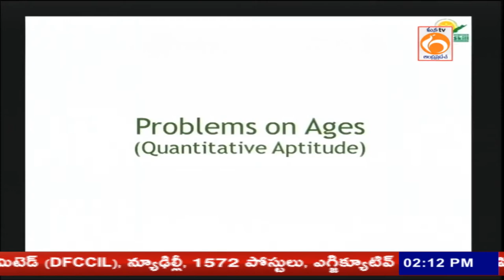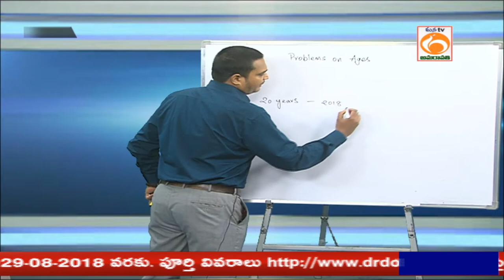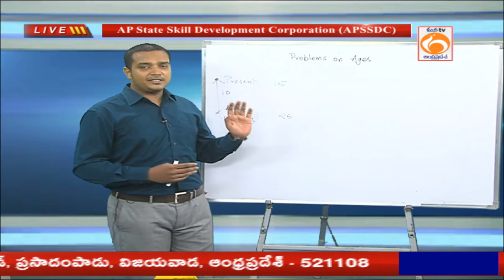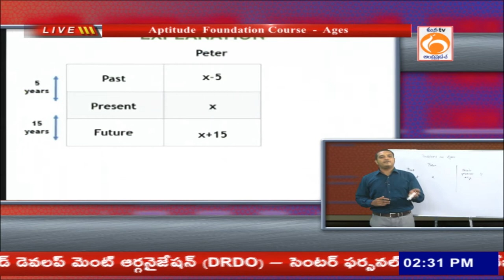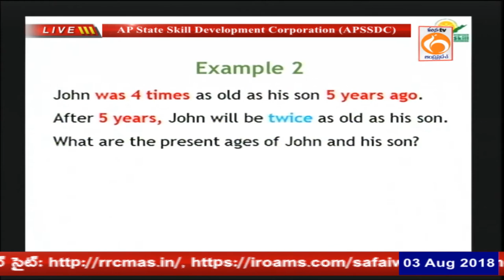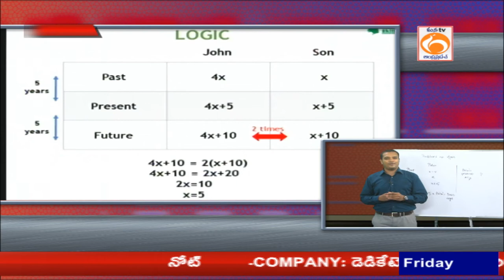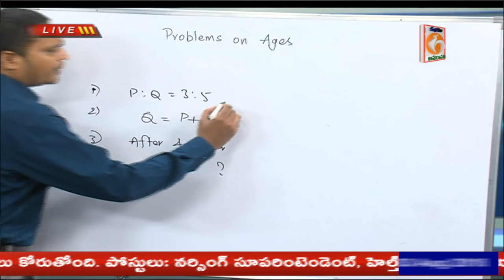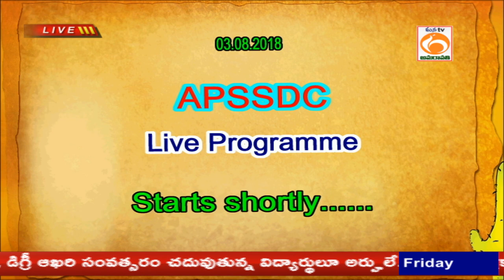APSSDC | B.Sc-1st year 1st Sem | Aptitude | Problems on Ages | MANATV Live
Andhra pradesh state skill development corporation (APSSDC)

 Subject :
 Foundation course Aptitude- Bsc-1st year(1st Sem)

Topic : Problems on Ages

Presenter : Mr Satish, Trainer.APSSDC